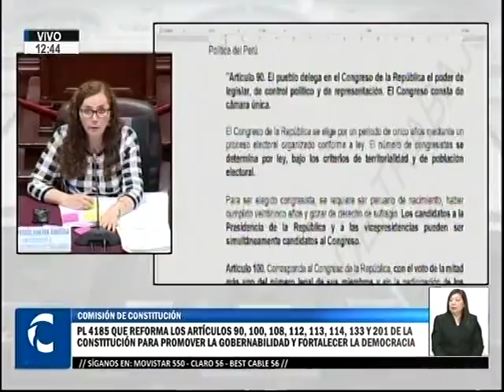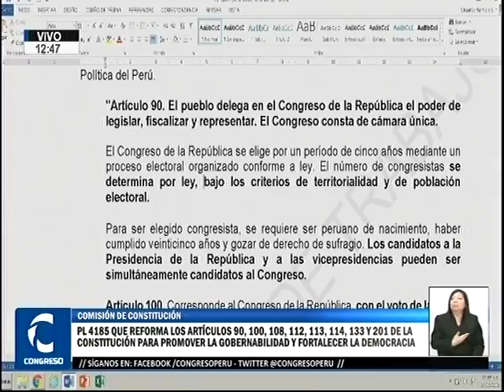Sesión Comisión de Constitución 6/6 (27/05/19)